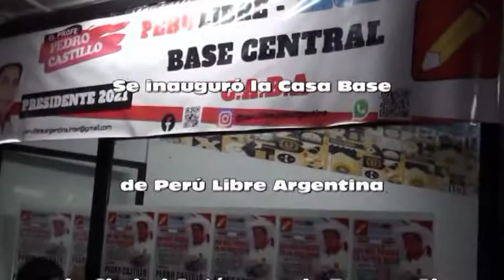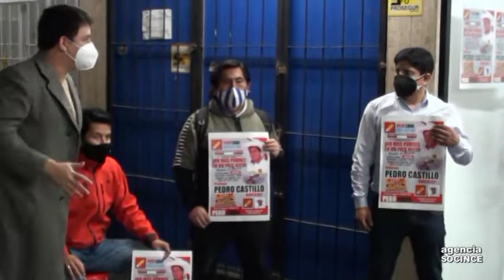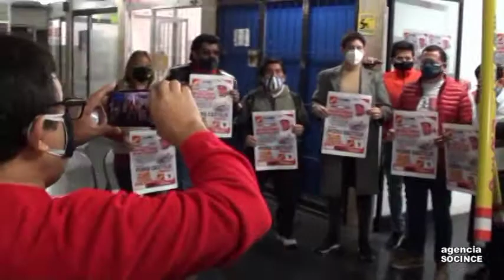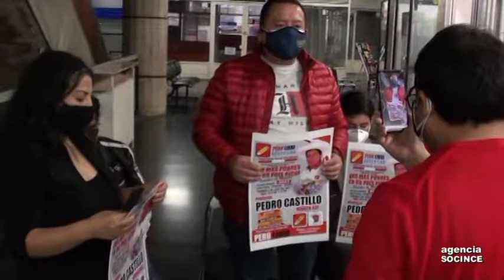Inauguran Casa Base Perú Libre en Argentina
01.06.21.- Se inauguró la Casa Base de Perú Libre Argentina en la Ciudad Autónoma de Buenos Aires capital de la República Argentina, será en centro de trabajo social, se vienen más inauguraciones en la provincia de Buenos Aires como también en el interior de Argentina.-
SOCINCE -Agencia de Noticias para las Américas-